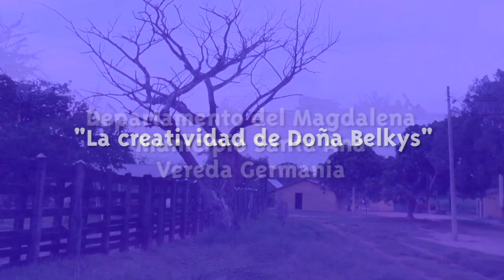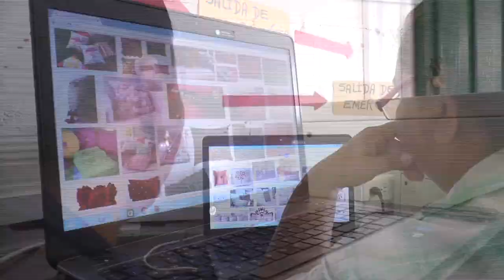La creatividad de Belkys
Belkys asistió al Kiosco por que quería aprender a hacer alguna cosa que le permitiera generar ingresos extra para su casa; con ayuda de vídeo tutoriales aprendió a hacer manualidades que ahora tiene a la venta y esto le ha ayudado mucho.